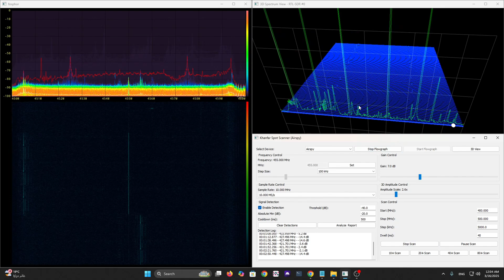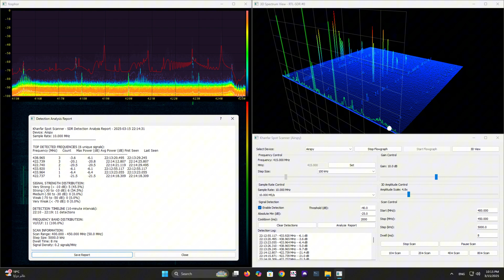Khanfar Spot Scanner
Advanced Signal Detection & Analysis
The heart of Khanfar Spot Scanner is its intelligent signal detection system that can identify RF signals across wide frequency bands with remarkable precision. support RTL-SDR , Airspy , Hackrf one.

Khanfar Spot Scanner is a powerful and feature-rich spectrum analyzer designed for radio frequency enthusiasts, wireless security researchers, and professional RF engineers. Supporting multiple SDR hardware devices including RTL-SDR, Airspy, and HackRF, this software provides comprehensive spectrum visualization, automated signal detection, and in-depth analysis reporting.

- **Threshold-Based Detection**: Configure sensitivity based on your environment
- **Edge-Aware Detection**: Special algorithms to accurately detect signals at spectrum boundaries
- **Frequency Refinement**: Advanced algorithms that improve frequency precision during scanning

- **Detection Logging**: Comprehensive timestamped logs of all detected signals

### Comprehensive Analysis Reports
Generate detailed statistical reports about your RF environment:

- **Signal Distribution Analysis**: Understand the frequency band allocation of detected signals
- **Signal Strength Classification**: Categorization of signals from very weak to very strong
- **Detection Timeline**: Temporal analysis of when signals were detected
- **Top Frequencies Report**: Identification of the most active frequencies
- **Export Capabilities**: Save reports for further analysis or documentation

### Visualization Options
- **Fosphor Acceleration**: GPU-accelerated spectrum display
- **Waterfall Display**: Time-domain visualization of spectrum activity
- **3D Visualization**: Immersive three-dimensional representation of the RF spectrum.
-Tip: Connect your hardware SDR to pc always before run the software.